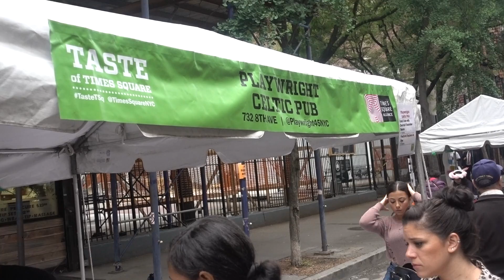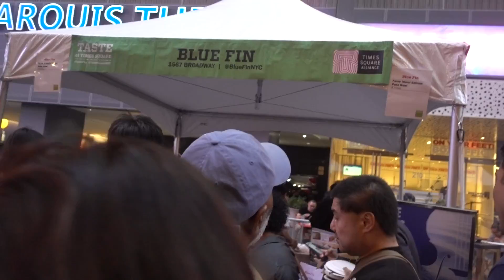Taste of Time Square Food Festival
The next stop of the chadscottfoodtour was the annual Taste of Time Square Food Festival. There was over 40 restaurants offering a taste of Time Square and my team was ready.

Govt Cheese iG: @Govt.cheese

Photos taken by @foodismyluvlanguage